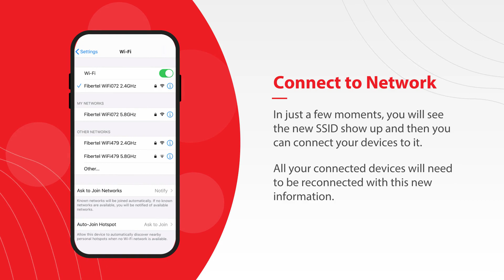13 How to Change your Network Name and Password